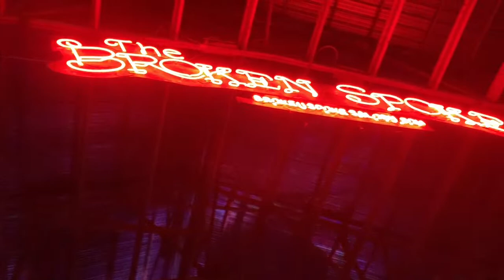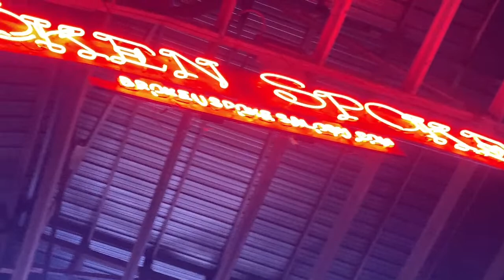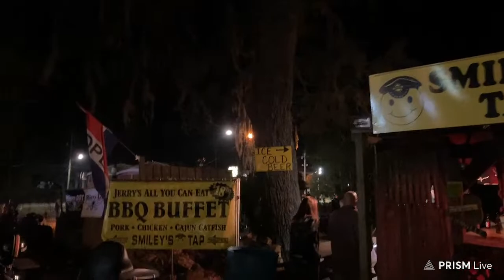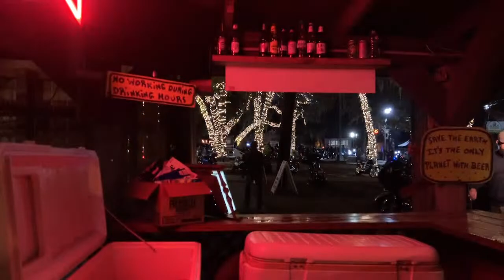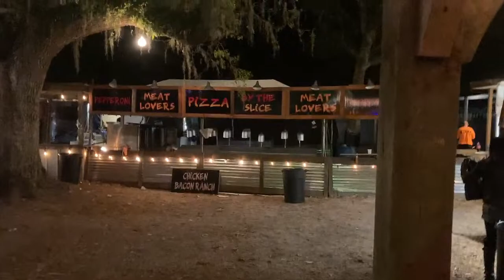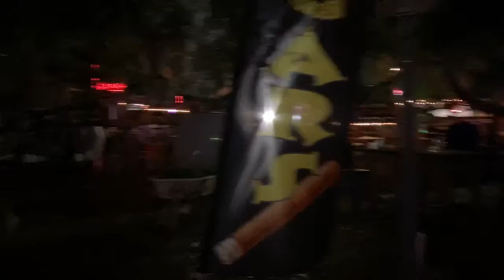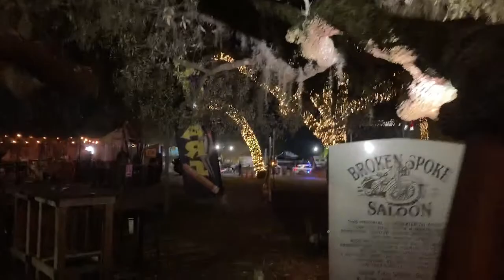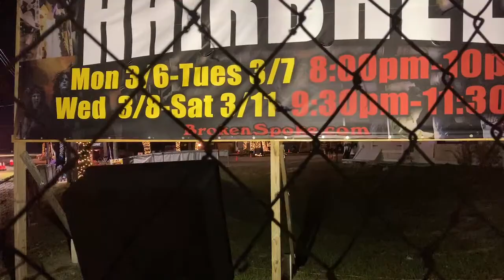Worlds Greatest Cover Band : Hairball , Daytona Beach Bikeweek 2023 @BrokenSpoke Saloon !